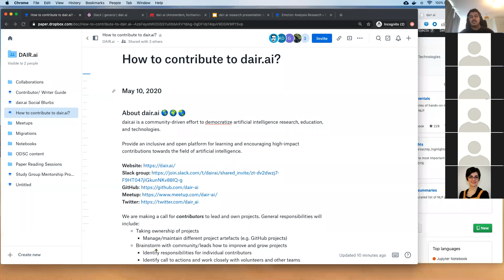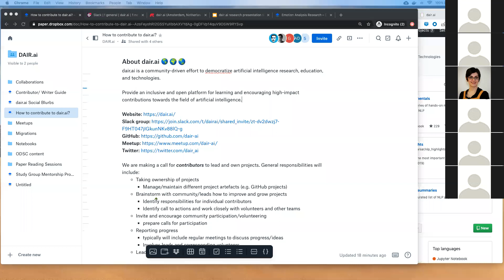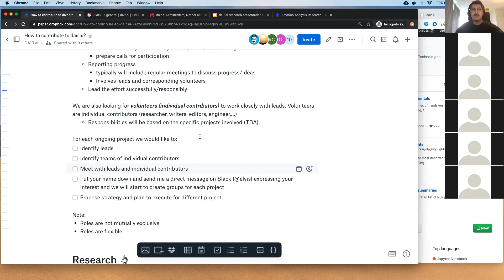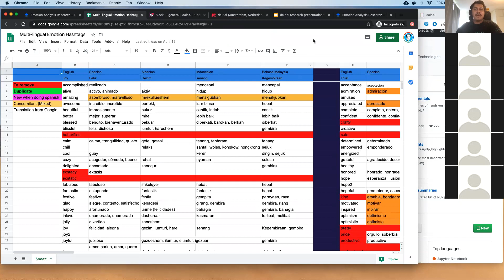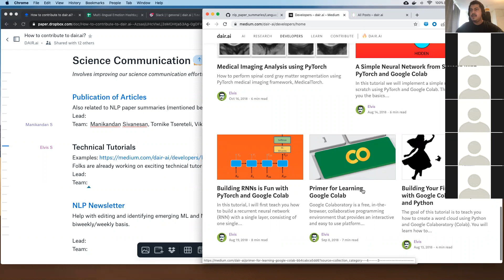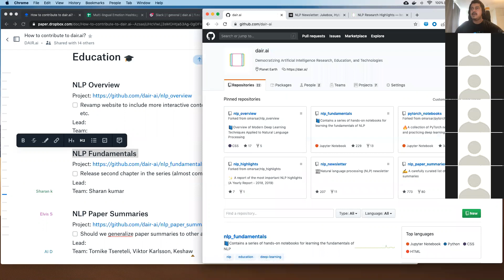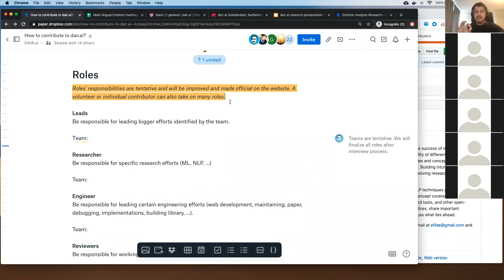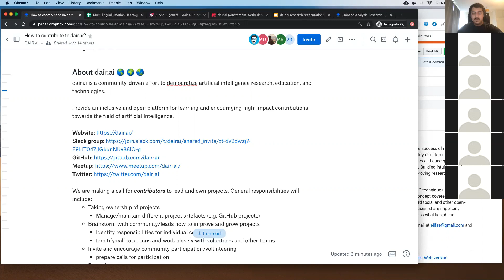How to contribute to dair.ai?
In this meeting we discuss some of our ongoing projects.